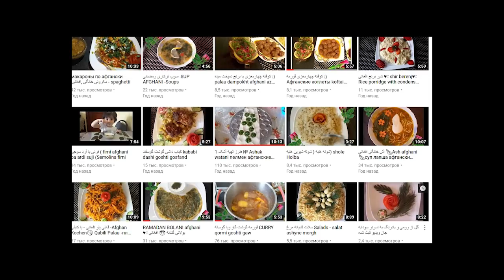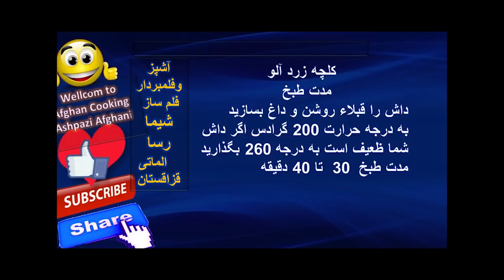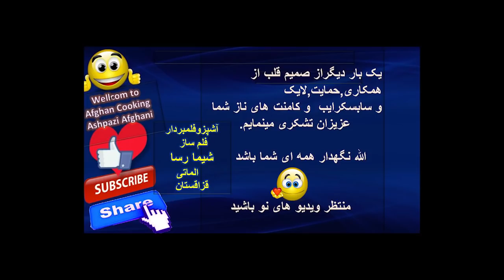کلچه عیدی ❤ Kulche